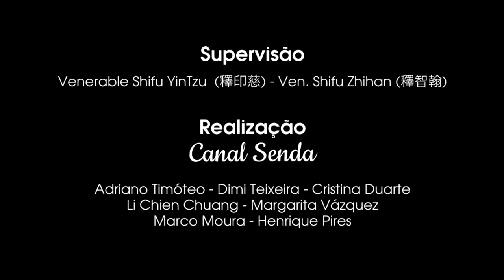爐香讚 | LÚ XIĀNG ZÁN | Louvor do Incensário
Louvor ao incensário é cantado no início das cerimônias realizadas aos domingos no Templo Tzong Kwan. (com legendas para acompanhar).

爐香讚
LÚ XIĀNG ZÁN
Louvor do Incensário

爐香乍爇。
LÚ XIĀNG ZHÀ RÈ,
O incenso está queimando,

法界蒙熏。
FǍ JIÈ MÉNG XÜN
perfumando a região do Dharma.

諸佛海會悉遙聞。
ZHŪ FÓ HǍI HUÈI XĪ YÁO WÚN.
Uma imensa assembleia de Buddhas escuta os versos.

隨處結祥雲。
SUÉI CHÙ JIÉ XIÁNG YǘN.
As nuvens que se formam são auspiciosas.

誠意方殷。
CHÉNG YÌ FĀNG YĪN,
Pedimos com corações sinceros e honestos,

諸佛現全身。
ZHŪ FÓ XIÀN QÜÁN SHĒN (Q se pronuncia = TCH)
que todos Buddhas se manifestem.

南無 香雲蓋菩薩摩訶薩 （三稱）
NÁN WÓ XIĀNG YǘN GÀI PÚ SÀ MÓ HĒ SÀ (3 vezes)
Homenagem aos seres iluminados Bodhisattvas e Mahasattvas envoltos em imensas nuvens de incenso.